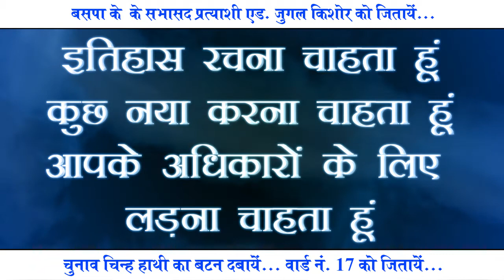Advocate jugal kishor BSP Jhansi